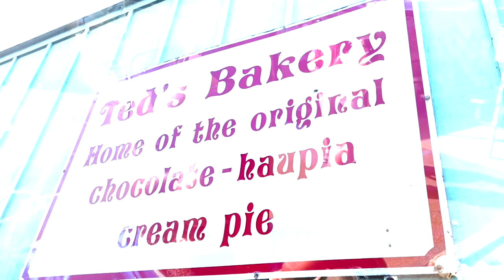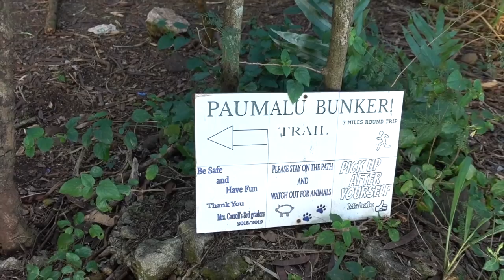Venomous! You CAN’T EAT Sea Urchins! Hawaiian Adventures at Shark's Cove & Pillbox Hiking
Our snorkeling adventures turned crazy when rogue waves came crashing towards us!! Enjoy the beauty, the sunset, the sea life, and the hikes of Hawaii!

Send us a letter to:
Sunshine Mafia